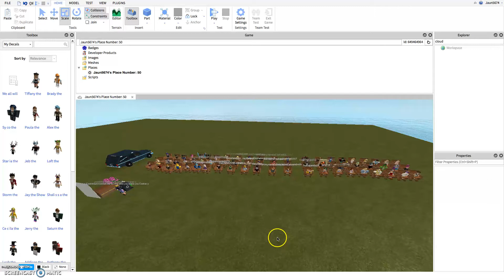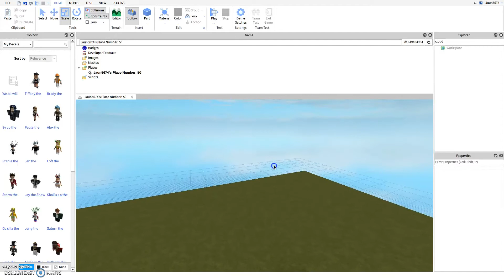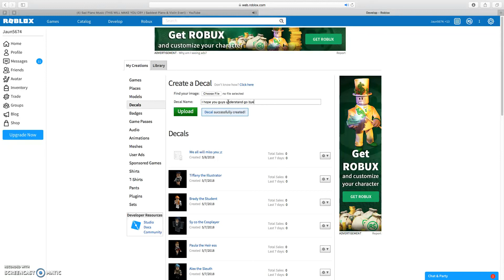Video for iiHimynameiscookie3 PRAY FOR HER FOREVRER ;c